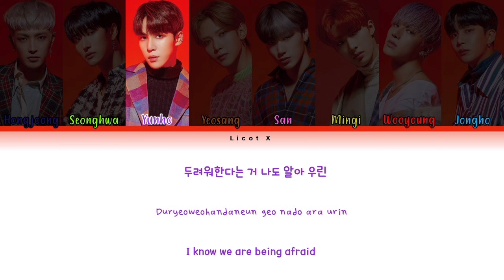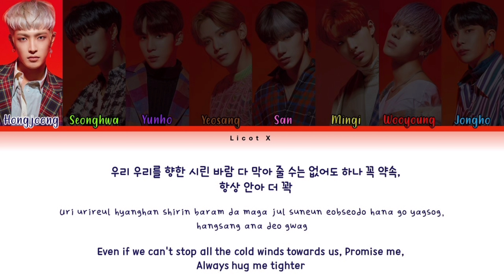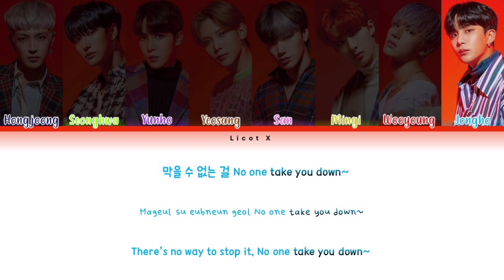ATEEZ (에이티즈) 🏴‍☠️ Promise (Notation from Señor Park Juwon) | Color Coded Lyrics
Video Made by: LICOT X

ㄴ ㅡ ㄷㅁㅈ

               𝗧𝗿𝗲𝗮𝘀𝘂𝗿𝗲 𝗘𝗣.𝗘𝗫𝗧𝗥𝗔: 𝗦𝗵𝗶𝗳𝘁 𝗧𝗵𝗲 𝗠𝗮𝗽

                 ▫️ Debut Japanese Studio Album

#1 Hearts Awakened, Live Alive (Expression Revisited)

#2 HALA HALA (Traditional Treatment Mix)

#3 Pirate King (Overload Mix)

#4 Treasure (Smoothing Harmonies Mix)

#5 Utopia (Japanese Ver.)

#6 Say My Name (Flavor of Latin with Juwon Park)

#7 Illusion (Chillin' with BUDDY Mix)

#8 Wave (Ollounder's Bold Dynamics Mix)

#9 Aurora (Japanese Ver.)

#10 Twilight (Classic BUDDY Mix)

#11 Promise (Notation from Señor Juwon Park)🏴‍☠️

OTHER SONG INFO AND LINKS

Lyrics/Translation: The Lyrics are from genius.com and I try my best to be very precise with the translations. I used the same lyrics from the original song.